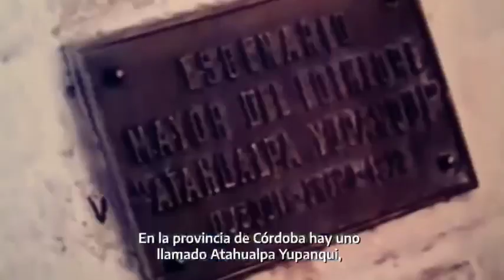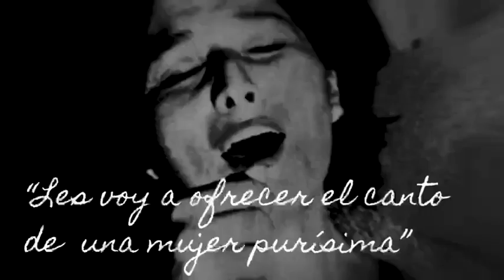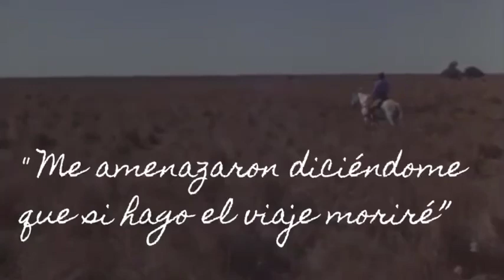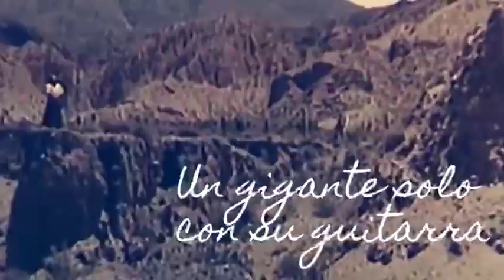Mercedes Sosa, la historia de como empezo por J. Cafrune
Haydée Mercedes Sosa (San Miguel de Tucumán, Tucumán, 9 de julio de 1935)